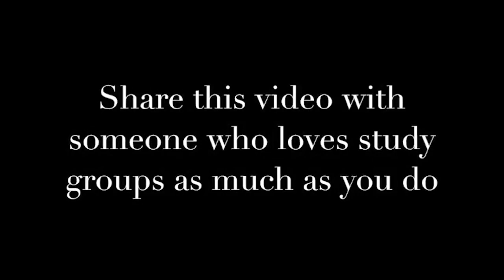Elon Musk explains Why School Is Useless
Elon Musk explains why school is an outdated dinosaur.